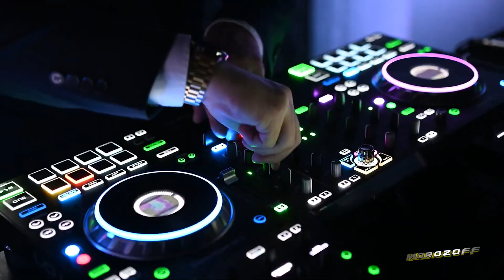DJ VAL - Another Party - New Eurodance Super HiT 2023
Publish and Created: MOROZOFF
Song: Another Party
Artist: Dj Val